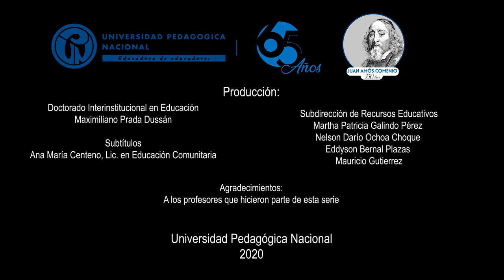Educación accesible para todos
La educación para personas con discapacidad puede aportar, con su experiencia, muchos aspectos que pueden contribuir a pensar en métodos no convencionales que se requieren en momentos de aislamiento como el que vivimos ahora. Sin embargo, ¿Qué retos están enfrentando los estudiantes con algún tipo de discapacidad en estos momentos?

Dora Manjarrés y Eduardo Delgado